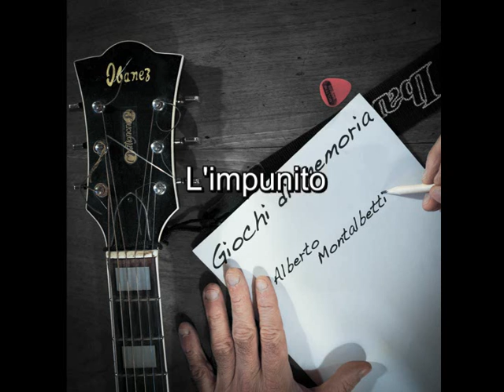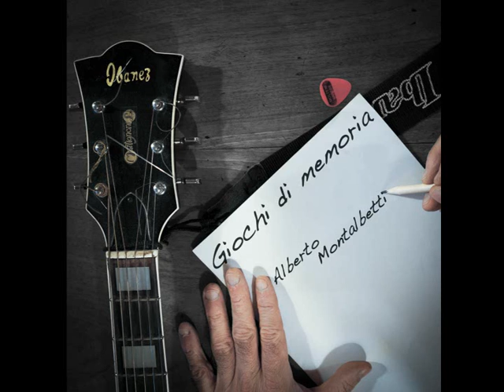L'impunito - Giochi di memoria - Alberto Montalbetti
L'impunito - Giochi di memoria - Alberto Montalbetti - Pongo Edizioni